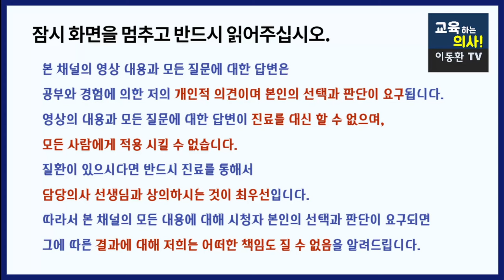덥지도 않은데 이 곳에 땀이 난다면, 꼭 이 영양소가 부족한지 검사 받아보세요. 비타민D 결핍 증상. 땀. 식은땀.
고마우신 구독자님들 안녕하세요?^^
오늘은 덥지도 않는데 머리나 이마에 땀이 많이 나는 경우에 꼭 신경써야 할 것에 대해서 알려드립니다. 의외의 원인 비타민D 부족과 관련이 있습니다.
이런 경우 어떻게 해야 하는지 알려드려요. 건행하세요^^